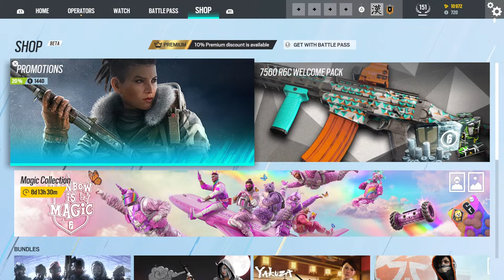R6/Road To Plat